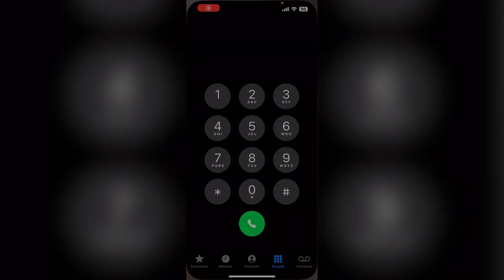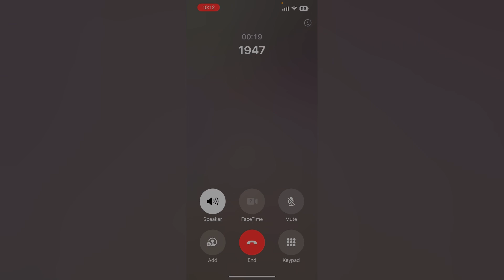aadhar card kho gaya hai kaise nikale bina mobile number || khoya aadhar kaise nikale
Attention Please - किसी भी कंपनी में पैसा लगाने से पहले उस कंपनी को अपने अस्तर से वेरीफाई कर ले, उसके बाद ही उसमें पैसा इन्वेस्ट करें, मैं किसी भी कंपनी को प्रमोट नहीं कर रहा हूं और ना ही मुझे किसी कंपनी से लेना देना है। अगर भविष्य में आपका पैसा फस जाता है तो इसमें हमारे चैनल की कोई जिम्मेवारी नहीं होगी ||

owner.

TechnicalTejbir